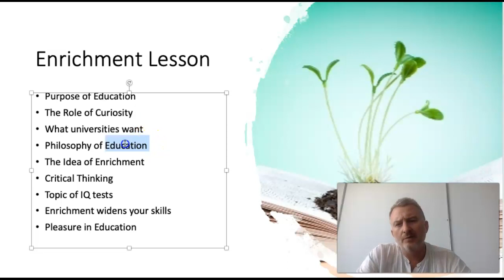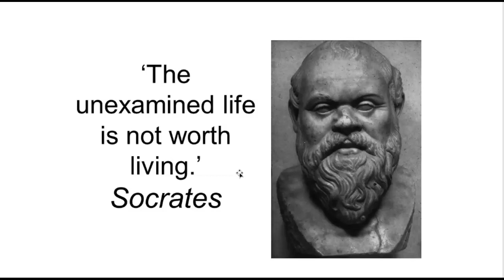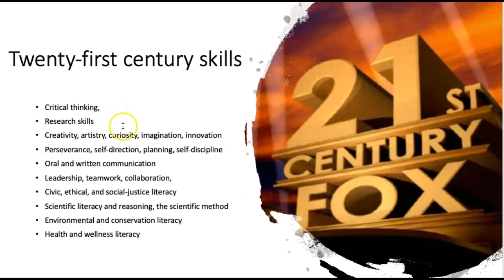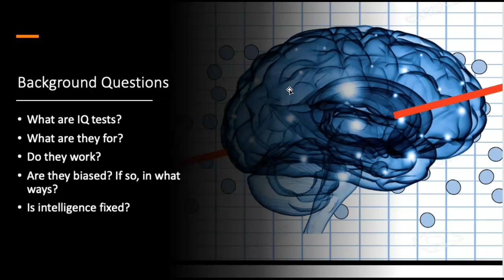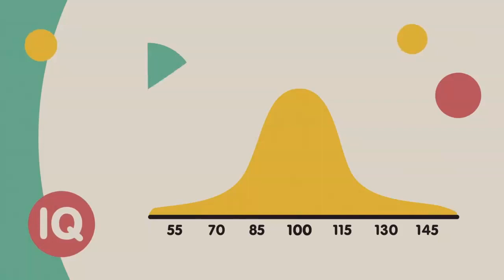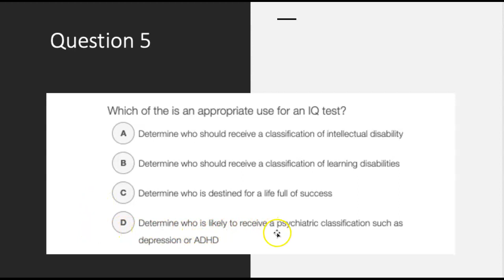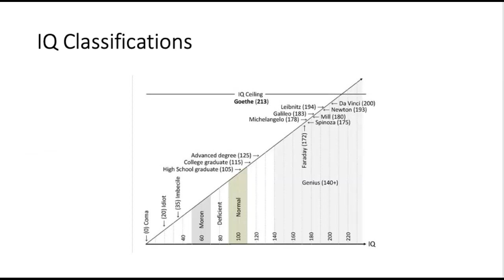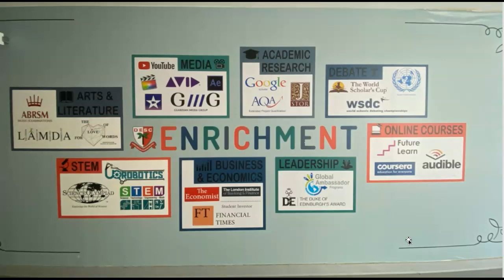Enrichment Introduction to DESC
An induction video that introduces the value of education as a form of enrichment rather than simply an instrumental view that it is to gain qualifications.
I use the case study of the IQ test to reveal how critical thinking can be used to question a supposedly factual and scientific subject area. Instead, the IQ test is seen as a biased and flawed system with a troubling history.
The final message is that students need to develop strategies to question what they are told and not to accept sources without question, even when they are dressed as "science".